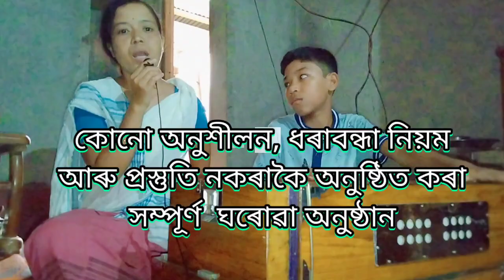ডামচাও জয়পুৰ মহন পৰিয়ালৰ এক সুৰৰ অনুষ্ঠান । Damchao Jaypur Mohan Poriyalor Ek Huror Anusthan।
ডামচাও জয়পুৰ মহন পৰিয়ালৰ এক ঘৰুৱা অনুষ্ঠান । Damchao Jaypur Mohan Poriyalor Ek Ghotuwa Anusthan।

Story@Cheng Axom
People & Bloge@Cheng Axom